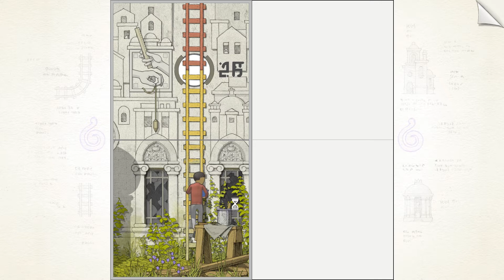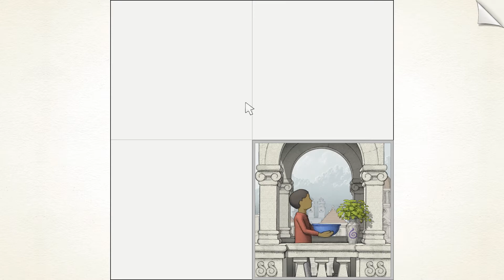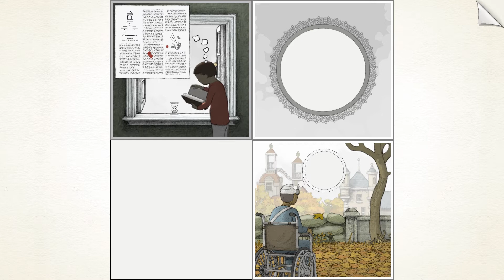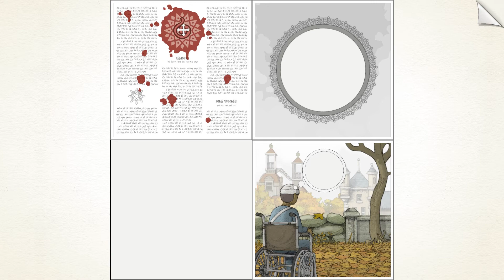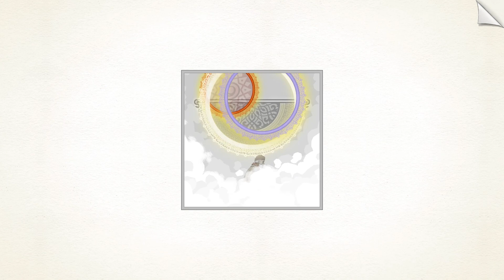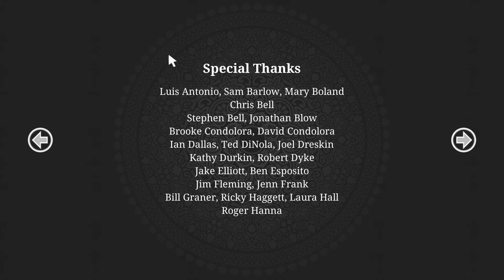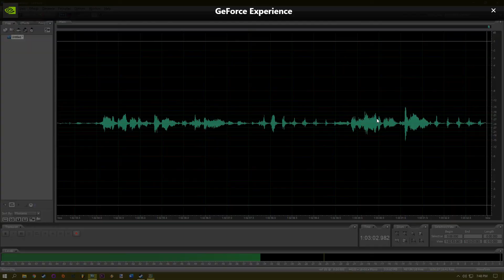Gorogoa EP4 4